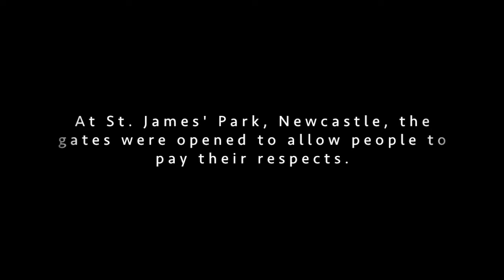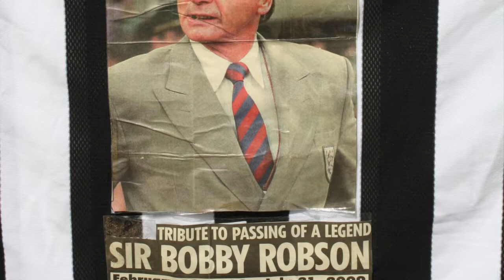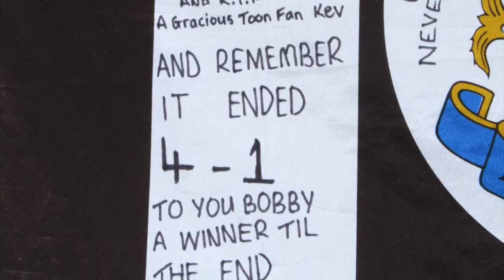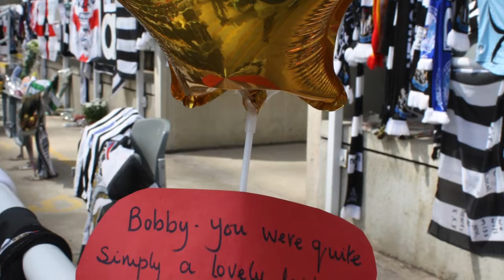Sir Bobby Robson: Newcastle United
Sir Bobby died on 31st July 2009. Newcastle United opened-up St. James' Park to allow the public to pay their respects, and the public turned-up in droves. My and my brother were amongst them.